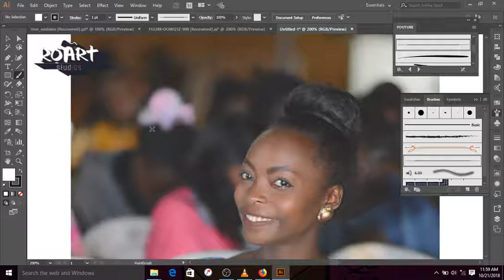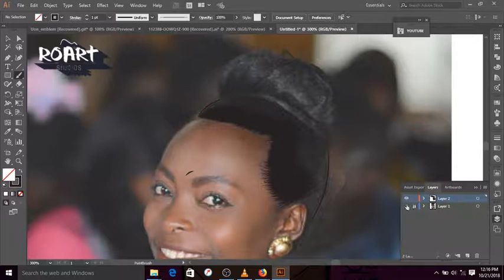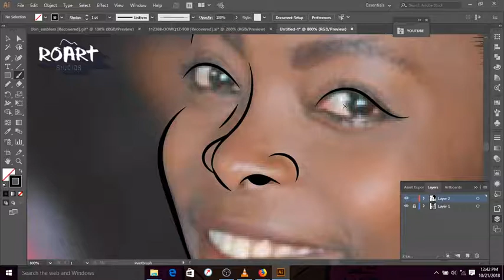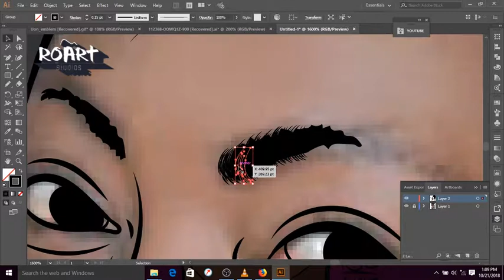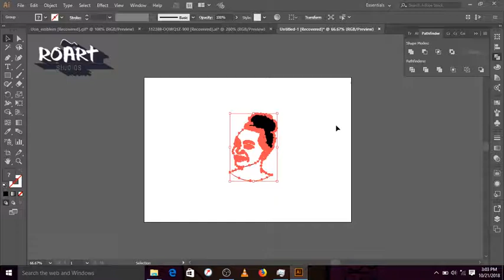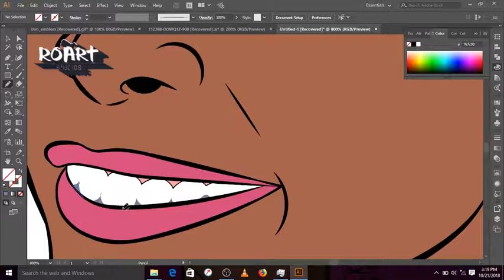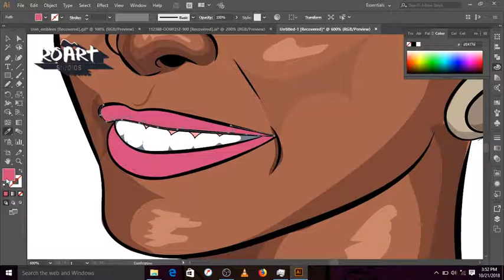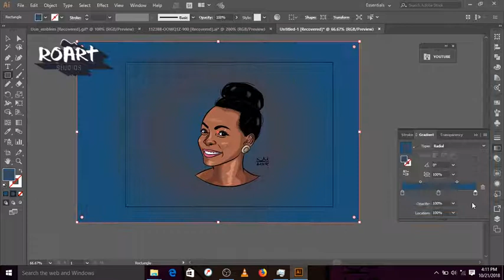HOW TO DRAW A GIRL ON ILLUSTRATOR USING A MOUSE/TOUCHPAD EASY (NO TABLET NEEDED)- adobe illustrator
Aye folks, check out how you can cartoon yourself with only your mouse or touchpad .